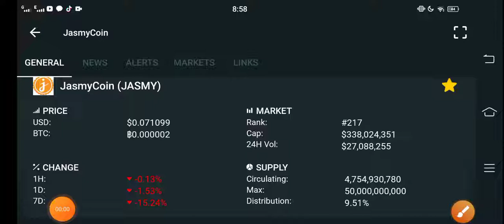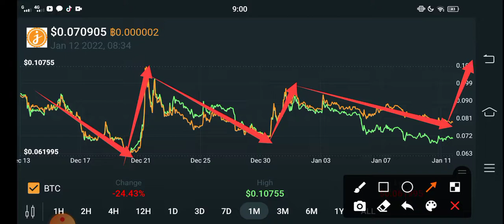Jasmy OMG! -1000% || Jasmycoin Price Prediction! Jasmy today News